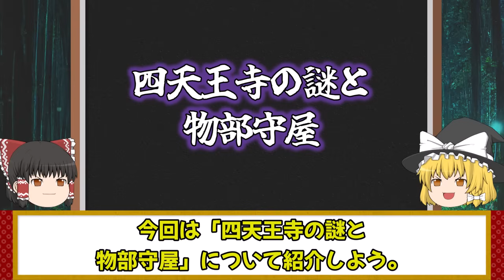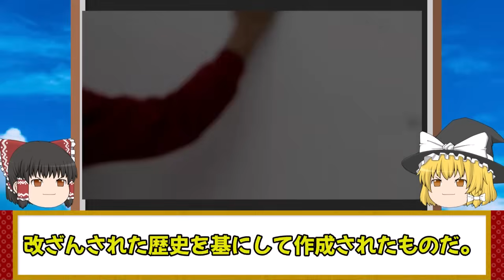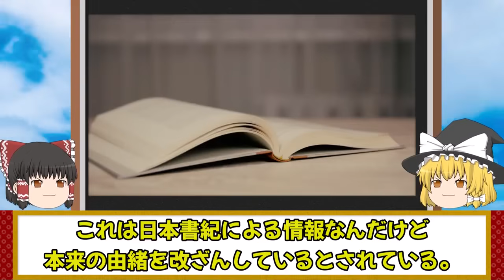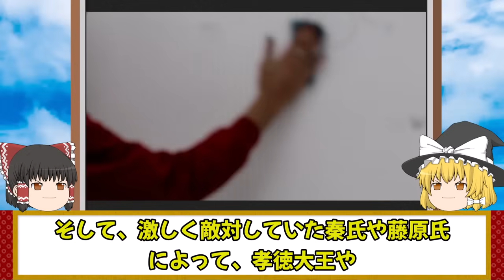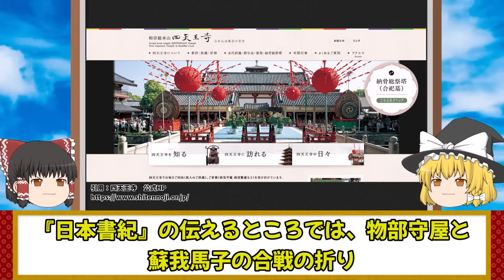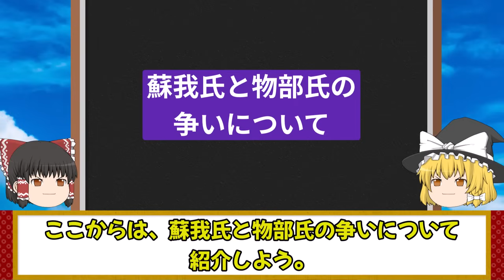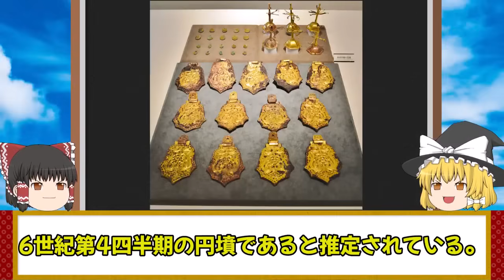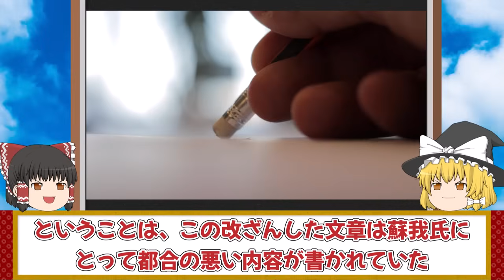【ゆっくり解説 】四天王寺の謎と物部守屋の関係！！